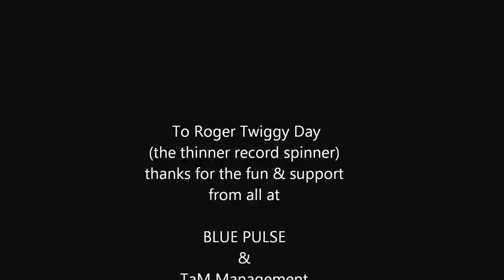Goodbyee Roger Day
Blue Pulse arranged and recorded this for the EX Caroline and BBC Radio Kent presenter (didn't they used to be DJ's) Roger Twiggy Day. Roger's BBC show comes to an end in Jan 2013 and this is for him! Thanks to Trev Williams for the words, vocals and idea! Thanks to Roger for being Roger!